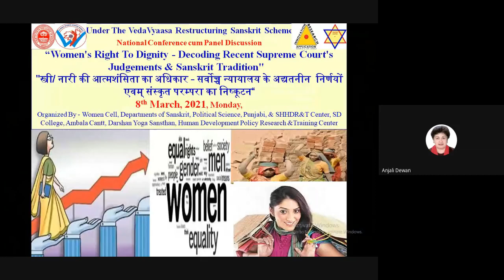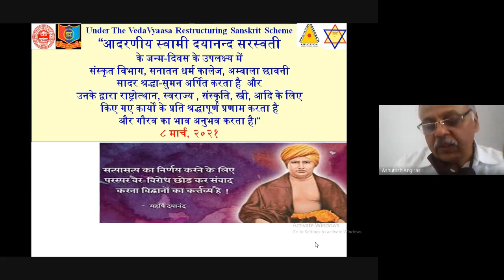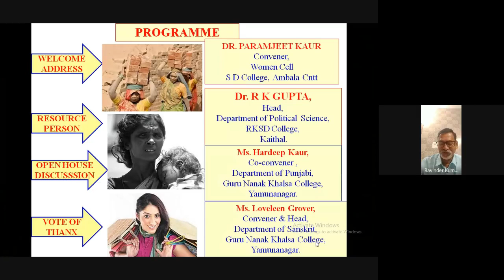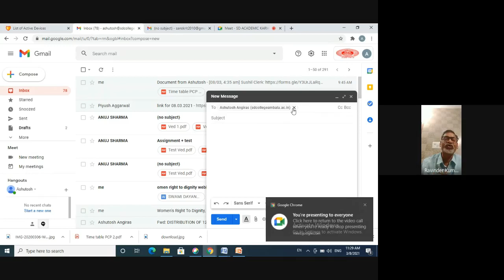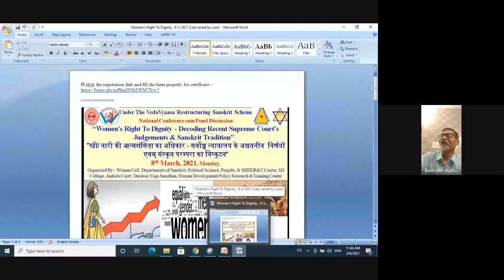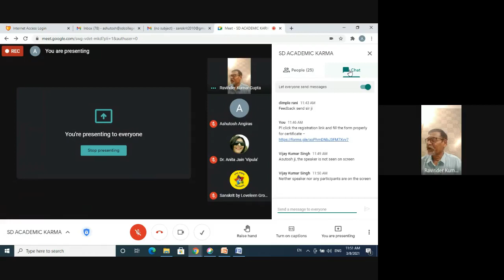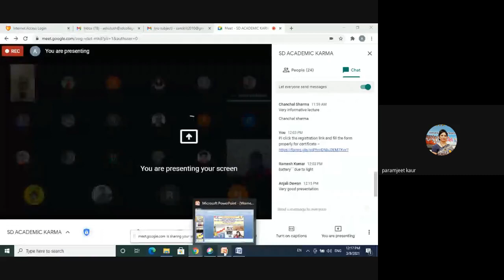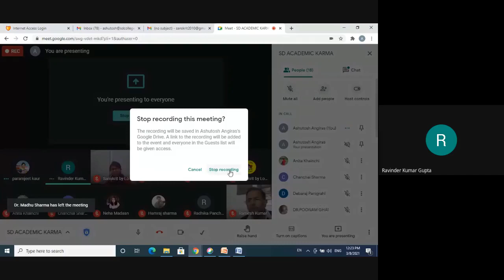Women's Right To Dignity - Decoding Recent Supreme Court's Judgements & Sanskrit Tradition, 8 3 2021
Gist of Academic Karma Held Today (8th March, 2021, Monday)*
, Depts of Skt, Pol Science, Punjabi, Women Cell & SHHDR&T Center, SD College, Ambala Cantt, Darshan Yoga Sansthaan, Human Development Policy Research &Training Center jointly organize a webinar on the occasion of *Women's Day & Swami Dayaanand Sarswati Jayanti*  on the topic*"Women's Right To Dignity - Decoding Recent Supreme Court's Judgements & Sanskrit Tradition"* *"स्त्री/ नारी की आत्मशंसिता का अधिकार - सर्वोच्च न्यायालय के अद्यतनीन  निर्णयों एवम् संस्कृत परम्परा का निष्कूटन"* in which 29 scholars from different states shared their views on various aspects of the issue. Dept of Sanskrit after paying heartfelt tributes to great Swami Dayaanad Sarswati Ji on his birth anniversary duly acknowledged his contributions to Indian society and humanity. He is the one who talked about Women’s right on the basis of Vedic culture which are still a lesson for all social scientists to learn and after that women issue was introduced by raising following two observations cum queries – a) Is socio-cultural-religious history of the terms women and Stri/ Naari (with more than 300 synonyms) are the one and same for a conditioned social scientists? Are social scientists fair enough to say that women means which comes after man and at the same time she has been created for pleasure for man? Which Indian word out of 300 words conveys the meaning of women?  B)  1. Has the present day education system ever tried to sensitize about the feminine & masculine elements in every male and female and made an efforts to enhance its quality? 2. Have the present day social scientists/ law makers, courts over emphasized only on male and female gender issues which have led to many issues? 3. What can be the model of a healthy society and how feminist propose to achieve it?  Dr. R K Gupta, ex Head, Department of Political Science, RKSD College, Kaithal.* was the main speaker who talked about the various aspects of Supreme Court’s judgements on women’s right to dignity  and quoted many cases related to the issue. Prof. (Dr.) Vijay Singh, Chairman, dept of Buddhist Studies, Punjab University, Chandigarh presided over the webinar and delivered his address from the Buddhist perspective on women’s right. Ms Loveleen Grover, head, dept of Skt  & Ms Hardeep Kaur, dept of Punjabi, GNK College, YMN, conducted the question answer session. Dr Paramjeet Kaur, Convener of women cell proposed the vote of thanx.

Regards
Ashutosh Angiras,